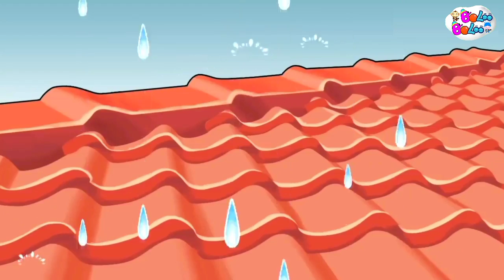Lagu Campuran | Pergi Belajar, Belajar Berhitung, Tik Tik Tik Bunyi Hujan